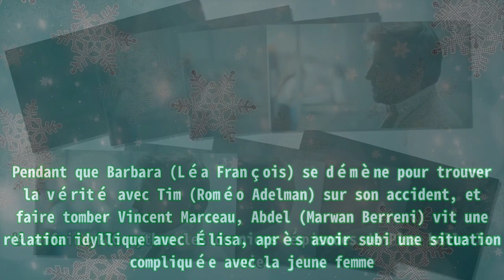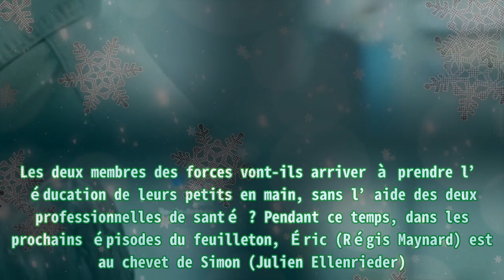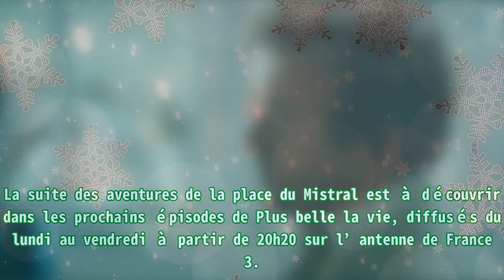Plus belle la vie (spoiler) : Jean-Paul abandonné par Léa, Simon agressé sur France 3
,plus belle la vie spoiler,plus belle la vie,spoiler plus belle la vie,plus belle la vie episode 1,plus belle la vie spoilers

Plus belle la vie (spoiler) : Jean-Paul abandonné par Léa, Simon agressé sur France 3 |Invicta Men's Pro Diver Stainless Steel Quartz Watch . Please help me with an order to maintain the system, thanks a lot.| L’affaire BTC rythme les derniers épisodes de Plus belle la vie . Pendant que Barbara (Léa François) se démène pour trouver la vérité avec Tim (Roméo Adelman) sur son accident, et faire tomber Vincent Marceau, Abdel (Marwan Berreni) vit une relation idyllique avec Élisa, après avoir subi une situation compliquée avec la jeune femme. Dans les prochains inédits à partir du jeudi 23 juin 2022 sur l’antenne de France 3, c’est les membres du commissariat du Mistral qui sont bousculés. En effet, le commissaire Boher (Stéphane Hénon) et le commandant Nebout se demandent comment ils vont élever leur enfant sans leur mère. Babeth (Marié Réach) et Léa (Marie Hennerez) sont atteintes d’une forme grave de tuberculose. Pour éviter tout risque de symptôme, les génitrices d’Aurore et de Rémy sont parties en isolement. Elles abandonnent Patrick (Jérôme Bertin) et Jean-Paul, seuls avec les nourrissons. Alors avec les bébés dans les bras, les deux pères se posent des questions. Pendant que l’un s’interroge sur sa vision en tant que père alors qu’il se croyait dans l’ère du temps, l’autre se projette dans le futur. Il anticipe les réactions de leurs enfants face à leurs angoisses, leurs peurs et leur stress. Les deux membres des forces vont-ils arriver à prendre l’éducation de leurs petits en main, sans l’aide des deux professionnelles de santé ? Pendant ce temps, dans les prochains épisodes du feuilleton, Éric (Régis Maynard) est au chevet de Simon (Julien Ellenrieder). Le fermier est une nouvelle fois victime d’une agression par la même bande d’homophobes. Alors à son réveil de l’hôpital, il glisse un mot à son camarade en lui disant que la codéine le fait dormir et qu’il s’excuse de ce silence. Éric lui répond qu’il n’a pas à se justifier. Mais il avoue à demi-mot qu’il ne se sentait pas très bien ces dernières heures, car il a cru perdre son premier amour alors qu’il était au téléphone avec lui. Simon comprend ses sous-entendus et demande s’il est content de l’avoir retrouvé. Le collègue d’Ariane (Lola Marois) fait alors une déclaration choc en disant que depuis son retour, sa vie est un tremblement de terre. La suite des aventures de la place du Mistral est à découvrir dans les prochains épisodes de Plus belle la vie, diffusés du lundi au vendredi à partir de 20h20 sur l’antenne de France 3.